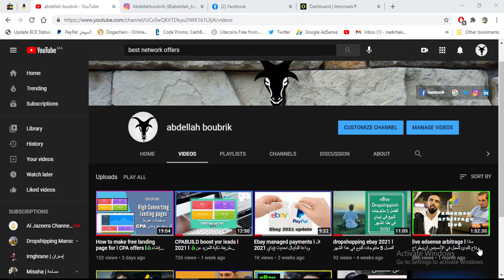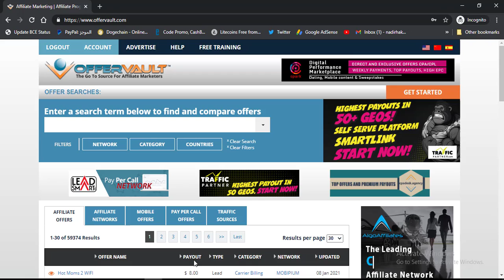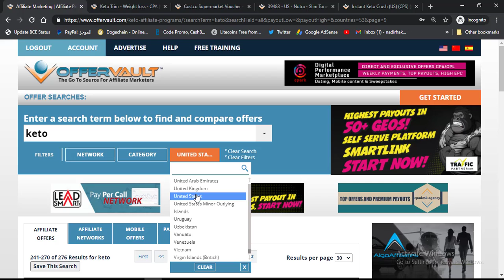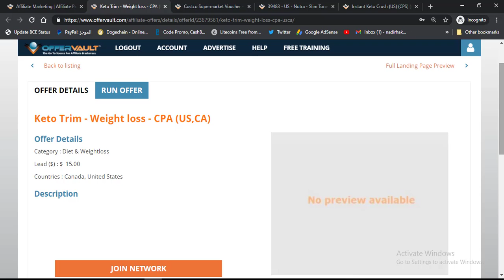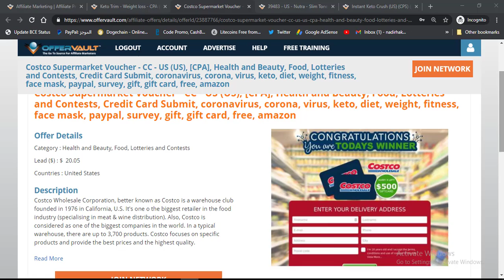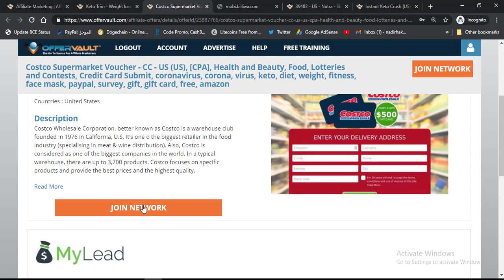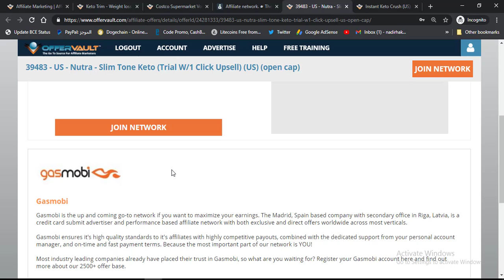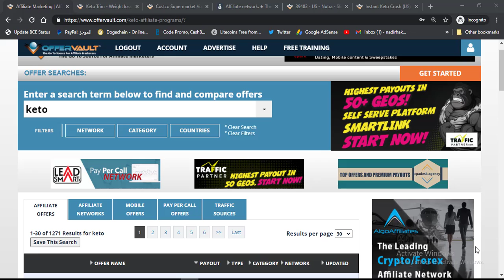Best CPA Networks 2021 l 💰 أفضل مواقع للعروض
Best CPA Network 2021 l  أفضل مواقع للعروض
 في الفيذيو  تحدتث عن موقع يجمع جميع شركات التي توفر لك عروض سي بي إ
وهذا سيساعدك في إختصار الطريق حتى تعثر على العرض  الذي سيعطيك تحويلات جيدة  وتبدأ في كسب المال عن طريق ترويج هذه العروض
تجدون  رابط الموقع التي تمت الإشارة إلية في الفيذيو من هنا
إن كان لديك أي تساؤل فمرحبا بك في الإنستقرام :
 محتوى قد يهمك :
💰CPA offers lإنشاء صفحات هبوط لترويج عروض
💰live adsense arbitrage l ماذا تحتاج للبدئ للعمل في الأدسينس أربيطراج ؟
💰Ebay managed payments l قل وداعا للبايبال تحديث إيباي 2021
💰dropshopping ebay 2021 l أفضل 5 منتوجات للبيع في هذا الشهر
💰adsense arbitrage 2021 l مستجدات ونصائح للبدئ في أدسينس أربيطراج
💰ebay dropshipping updates 2020 video l 2020 لا تبدأ الدروبشيبينغ حتى تشاهد الفيذيو تحديثات
💰 2021 تفعيل حساب أدسينس ببطاقة الهوية بعد فشل ثلاث محاولات إتباث الهوية حل للمشكل
 أتمنى من الله أن يوفقك  وشكرا لك على المشاهدة